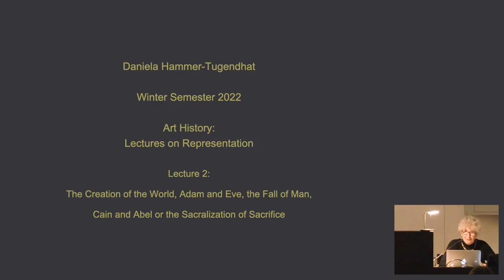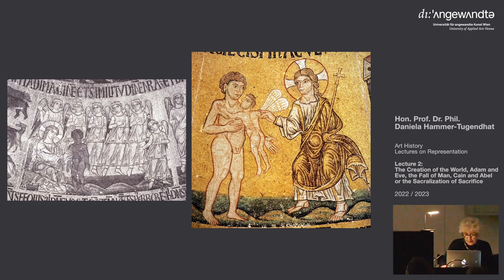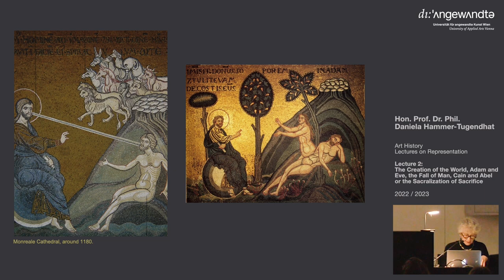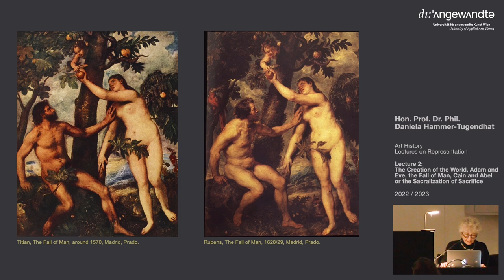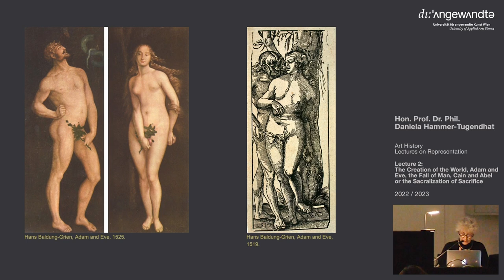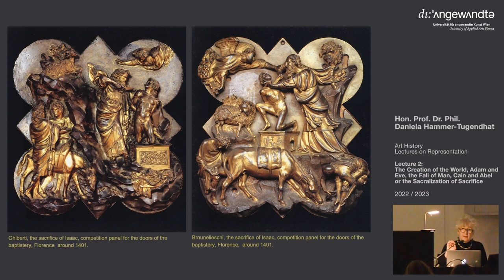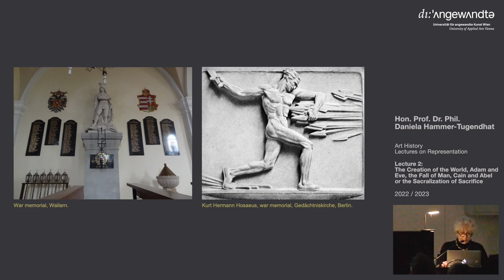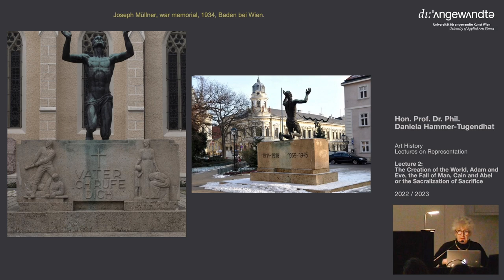Daniela Hammer-Tugendhat / Art History: Lectures on Representation / Lecture 2: Adam and Eve..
Univ.-Prof. Dr. Daniela Hammer-Tugendhat

Art History: Lectures on Representation

Lecture 2: Adam and Eve, Cain and Abel, Abraham and Isaac or the Sacralization of Sacrifice

Literature:

Hans Martin von Erffa, Ikonologie der Genesis. Die christlichen Bildthemen aus dem Alten Testament und ihre Quellen, 1. Bd., München 1989

Kurt Flasch, Eva und Adam: Wandlungen eines Mythos, Berlin 2004

Roberto Zapperi, Der schwangere Mann, München 1984

Verena Krieger, Adam als Liebespartner. Zur Konstruktion eines neuen Männlichkeitsideals in Sündenfalldarstellungen des frühen 16. Jahrhunderts, in: Bilder der Liebe, hrsg. von Doris Guth, Elisabeth Priedl, Bielefeld 2012

Elisabeth Gössman; Eva, Gottes Meisterwerk, 1985

Gisela Bock, / Margarete Zimmermann (Hg.), Die europäische Querelle des Femmes: Geschlechterdebatten seit dem 15. Jahrhundert, Stuttgart 1997

Gisela Engel/ Friederike  Haussauer, / Brita Rang, / Heide Wunder (Hg.), Geschlechterstreit am Beginn der europäischen Moderne. Die Querelle des Femmes, Königstein/Taunus 2004

René Girard, The Girard Reader, hg. von James G. Williams, New York 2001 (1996)

Gudrun Kohn-Waechter (Hg.), Schrift der Flammen. Opfermythen und Weiblichkeitsmythen im 20. Jahrhundert, Berlin 1991

Daniela Hammer-Tugendhat, Zur Bedeutung und Funktion antiker Mythen in einer christlichen Kultur, Vorlesung 8 und 9,  YouTube

Translation: Shawn Bryan

2022/2023 University of Applied Arts Vienna